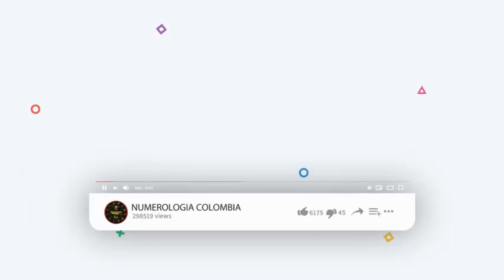Resultados del Chance del viernes 07 de mayo de 2021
Resultados loterías y chance de hoy viernes 07 de mayo 2021.

Antioqueñita día,
Dorado mañana,
Cafeterito tarde,
Paisita día,
Chontico día,
Samán de la suerte,
Fantástica Día,
DC4 día.
DC3 día,
Pijao de oro,
Culona tarde,
Astro sol,
Motilón tarde,
Dorado tarde,
Antioqueñita 2,
Caribeña día,
Sinuano día,
Paisita noche,
Chontico noche,
Win4 evening,
Cafeterito noche,
Fantástica noche,
DC4 noche,
DC3 noche,
Motilón noche,
Culona noche,
Caribeña noche,
Sinuano noche,
Astro luna,
Resultados del chance viernes 7 de mayo de 2021
Resultados de las loterías del viernes 7 de mayo de 2021
Resultados del chance seis de mayo
Chances del día viernes 7 de mayo de 2021